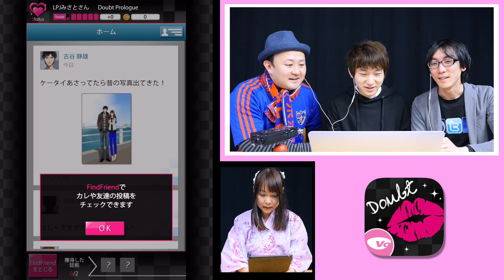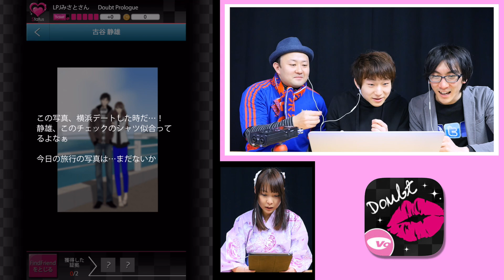【ダウト実況】最低な男しずおと付き合ってみた ～嘘つきオトコは誰？～ [LIAR!]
Is your dreamy boyfriend actually cheating on you?! Well now there's a game to find out! With plenty of men to investigate and expose for their dirty dealings, Doubt is the hilarious new mystery dating game!

関連動画やプレイリストの確認は、画面の右上をクリックください。

▼KAWAII♡PATEEN
Kawaii Makeup Tutorials｜日本の「カワイイ」を発信